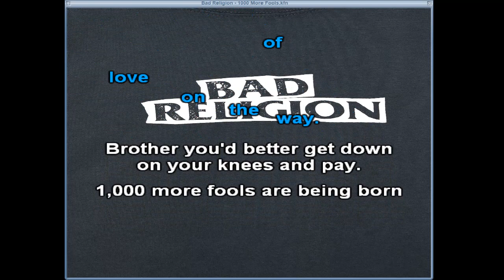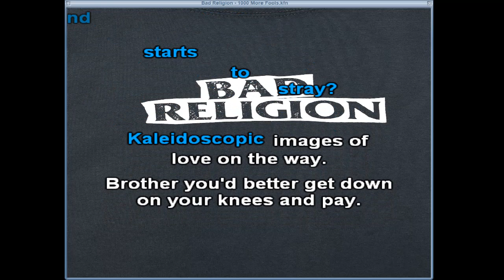Punk Karaoke - Bad Religion - 1000 More Fools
You've asked for it and so you shall receive!  Here is a punk classic karaoke style so you can sing along with your friends.